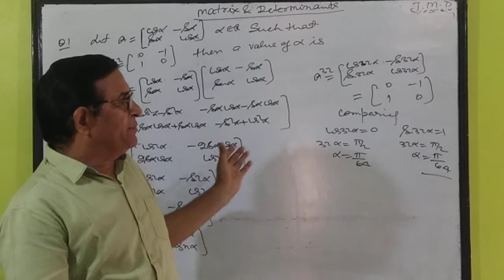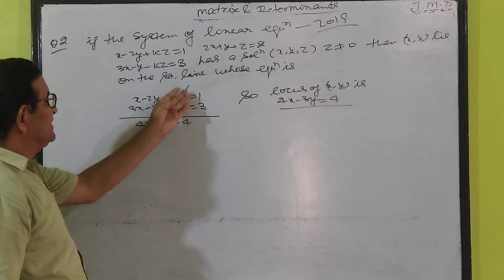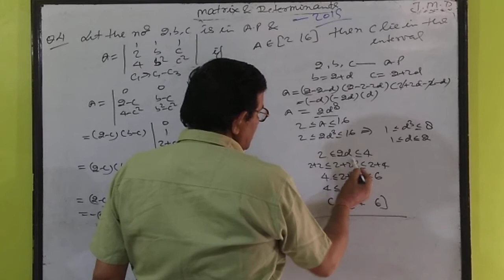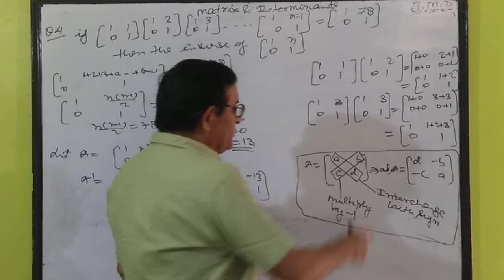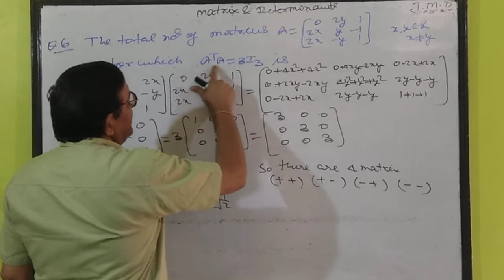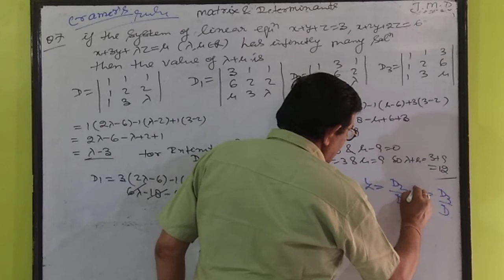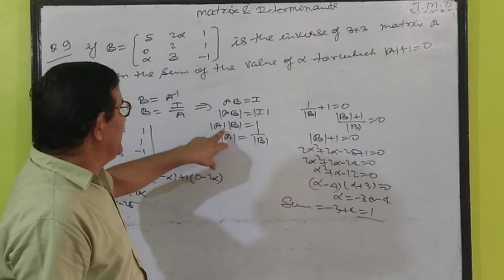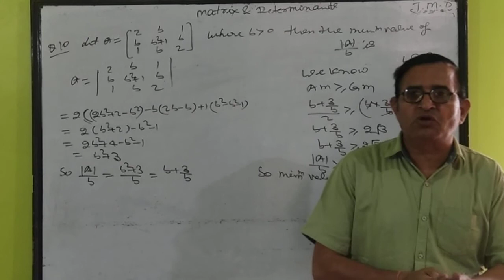Maths | IIT-JEE | L-7 Prob of matrix& Determinants |Gajendra Singh | C-4 CLASSES BIJNOR